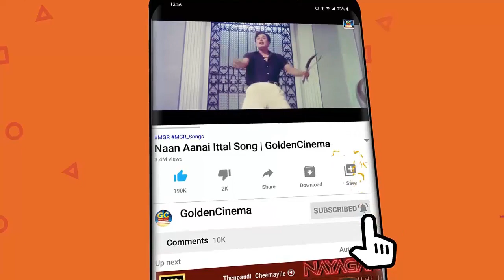கவிஞர் வாலியின் வரிகளில் இனிமையான காதல் பாடல்கள் | Vaali Love Songs | Vaali Evergreen Melodies.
Movies
ShortFilms
Special Programs
Events
Movie News